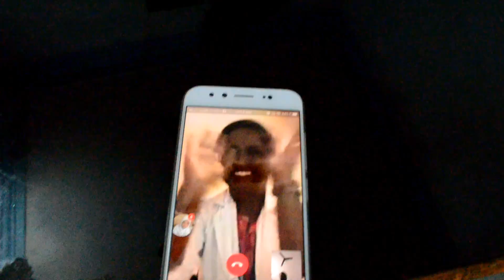16 February 2018